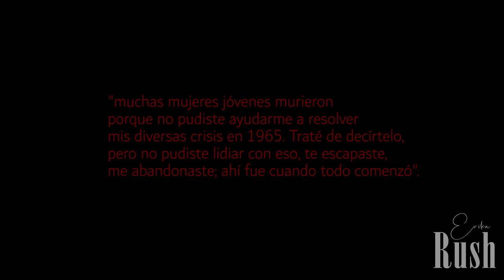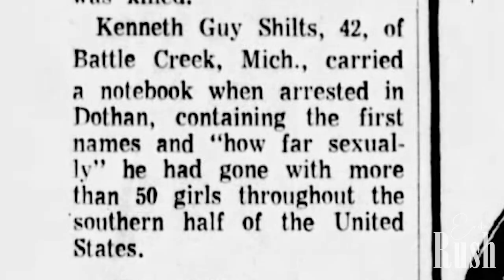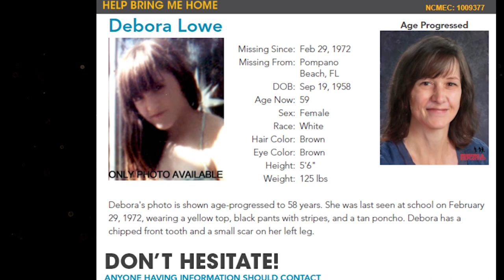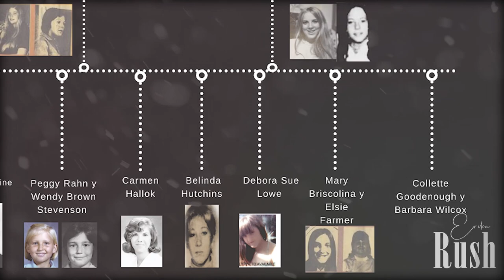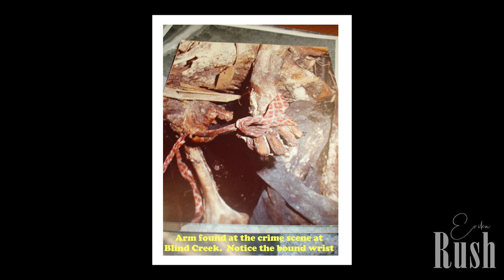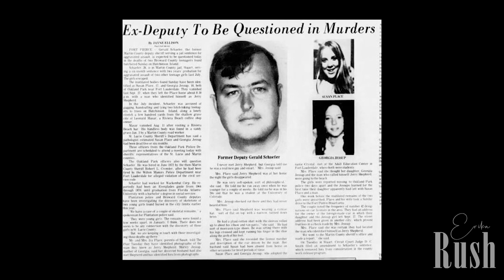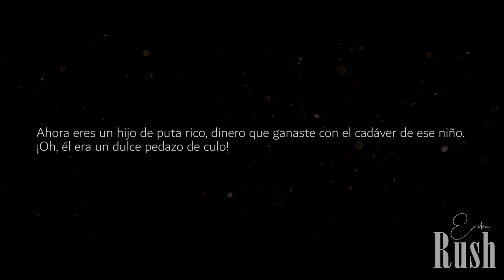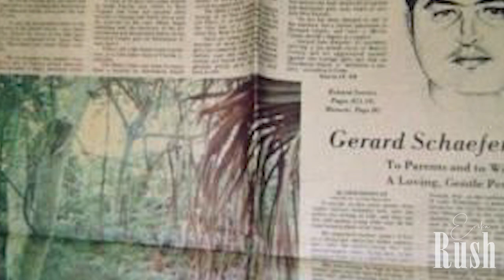GERARD JOHN SCHAEFER | "El carnicero de Blind Creek" - Documental en español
Hola amigos hoy les traigo un nuevo caso. Quiero contarles que este caso a sido sugerido por uno de ustedes, gracias a Yamil, tenemos este video hoy en el canal. La información del mismo es realmente muy extensa, por cuestiones de tiempo he tenido que quitar muchos datos, sin embargo espero que este trabajo, les sea de su interés.
Les quiero agradecer por su apoyo constante, un abrazo para todos!